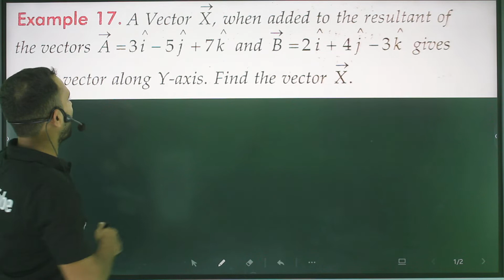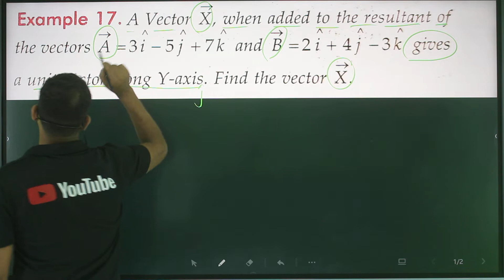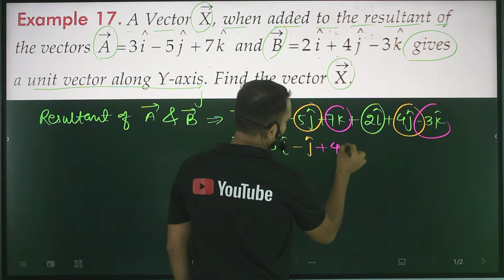Ex-17 motion in a plane/unit vector/Addition of vector/Magnitude/numericals adda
A vector X⃗ , when added to the resultant of the vectors A⃗ =3iˆ−5jˆ+7kˆ and B⃗ =2iˆ+4jˆ−3kˆ gives a unit vector along Y-axis. Find the vector X⃗ .